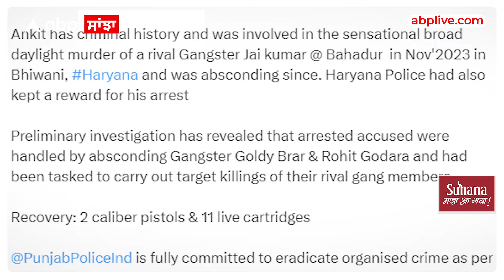Punjab Agtf|ਲੌਰੈਂਸ-ਗੋਲਡੀ ਗੈਂਗ ਦੇ ਤਿੰਨ ਮੁੱਖ ਸੰਚਾਲਕ ਕਾਬੂ, ਹਥਿਆਰ ਬਰਾਮਦ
Three main operators of Lawrence-Goldie gang arrested, weapons recovered